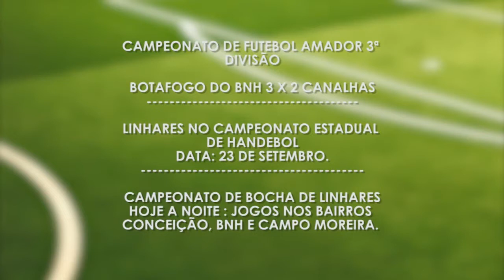Tabelinha Esportiva 12 09 2017